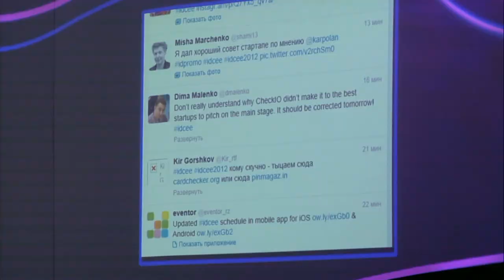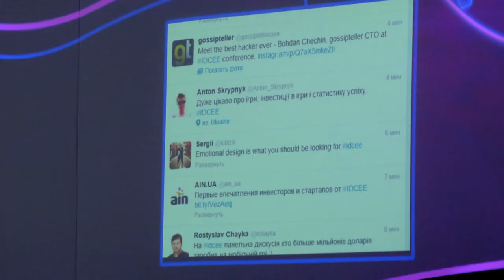IDCEE 2012: Online Games Panel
Future and trends of online games industry.

Moderator: Adrien Henni (Co-founder and Chief Editor @EWDN)

Panelists:
Elena Masolova (CEO @Pixonic)
Sergey Orlovsky (Founder & President @Nival)